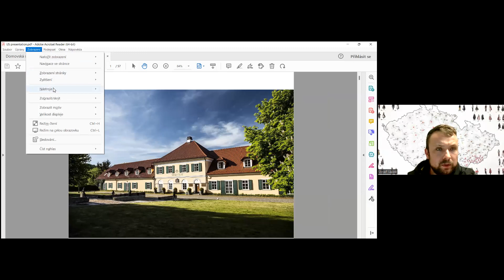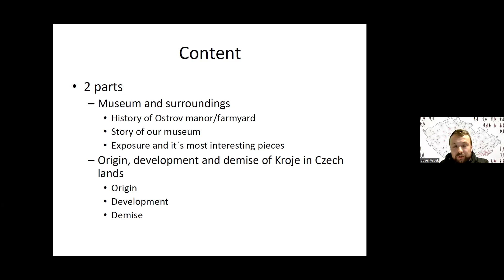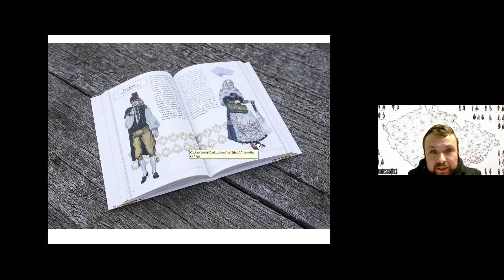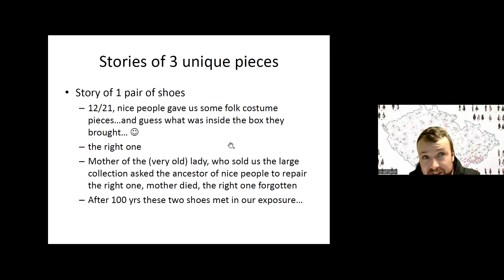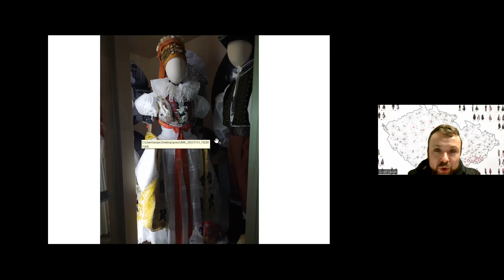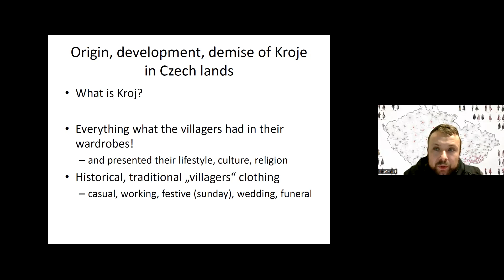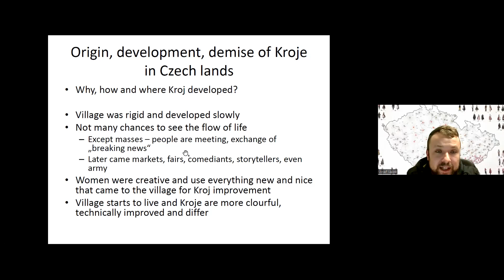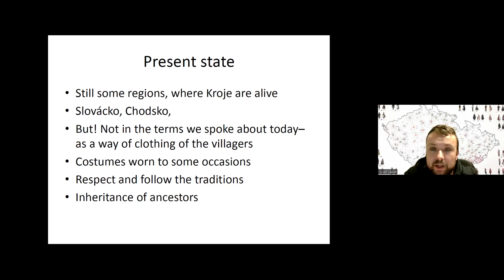"Origin, Development and Demise of Folk Dress in the Czech Lands,"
Bc. Josek Vacek, the Deputy Director of Muzeum Ostrov Lidových Krojů (Island of Folk Dress Museum)